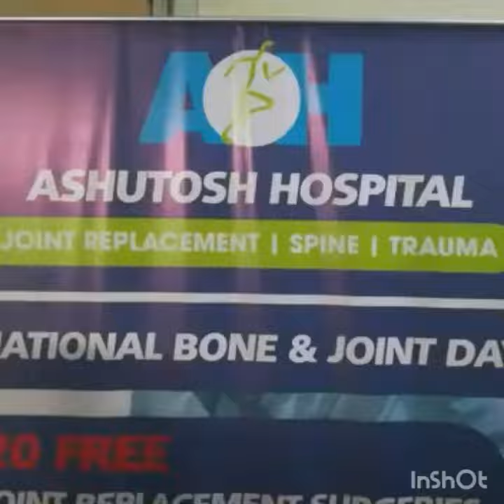આશુતોષ હોસ્પિટલ જરૂરિયાતમંદોની સાવ વિના મૂલ્યે જોઈન્ટ રિપ્લેસમેન્ટ સર્જરી કરશે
⇰ WhatsApp:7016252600 દર વર્ષે ૪થી ઓગસ્ટના રોજ નેશનલ બોન એન્ડ જોઈન્ટ ડિકેડ ડે -રાષ્ટ્રીય અસ્થિ અને ઘૂંટણ દિવસની ઉજવણી કરવામાં આવે છે જેનો આશય અસ્થિ વિષયક અને ઘૂંટણ ને લગતા રોગો અને સારવાર ની જાગૃતિ કેળવવાનો છે. આશુતોષ હોસ્પિટલે આ દિવસ ની ઉજવણી ડો.કુણાલ શાહ ના માર્ગદર્શન હેઠળ ઓછા માં ઓછા ૧૦ જરૂરિયાતમંદોની સાવ વિનામૂલ્યે જોઈન્ટ રિપ્લેસમેન્ટ સર્જરી કરી ને કરવા નો સંકલ્પ કર્યો છે.